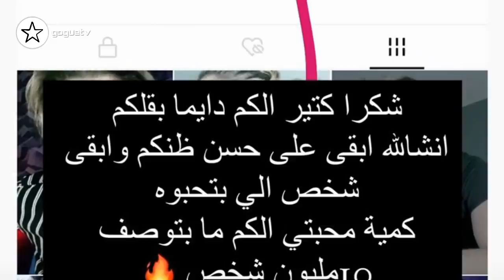اصالة بالمستشفى و انس يدافع عن بيسان و بيسان تقصف وسام تيكت و نورمار و غيث يحتفلوا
اصالة بالمستشفى
 انس يدافع عن بيسان
 بيسان تقصف وسام تيكت
نورمار و غيث يحتفلوا